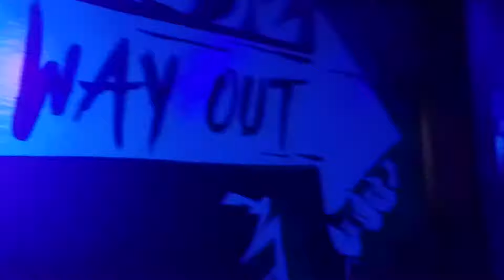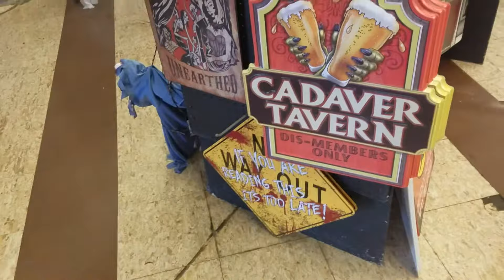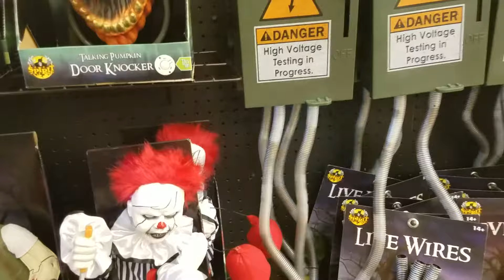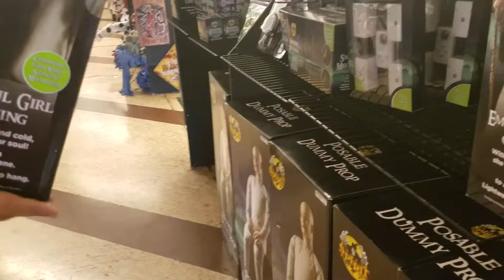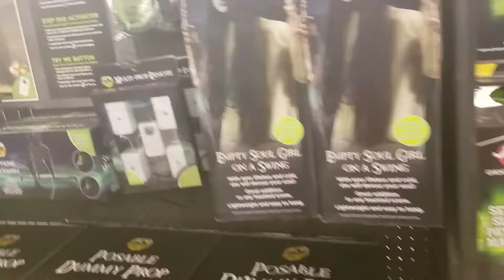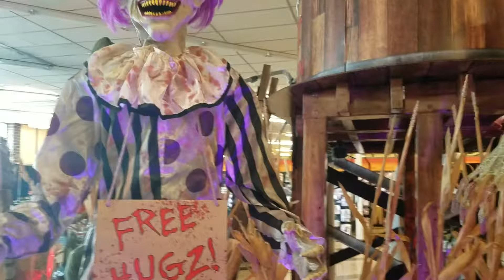Spirit Halloween 2018. Walkthrough.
Come with me to check out the latest items at Spirit Halloween.